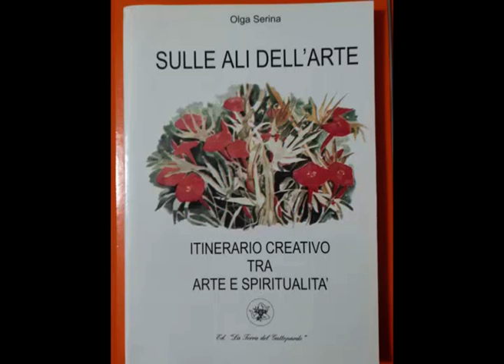Sulle ali dell'arte - Itinerario creativo tra arte e spiritualità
Libro e voce di Olga Serina